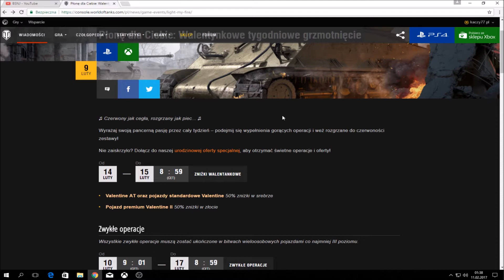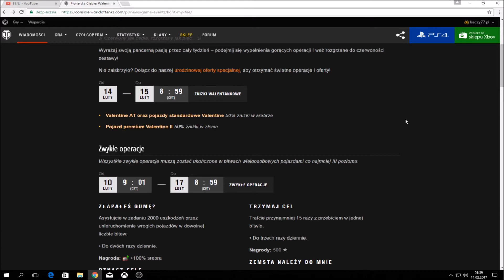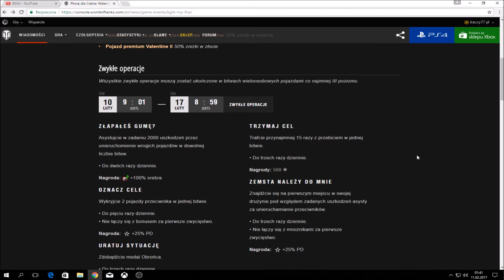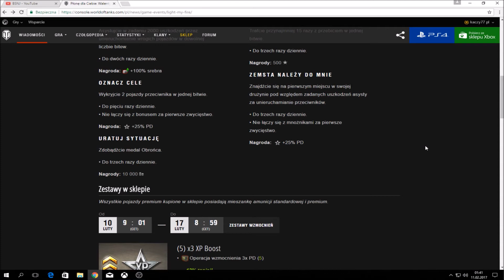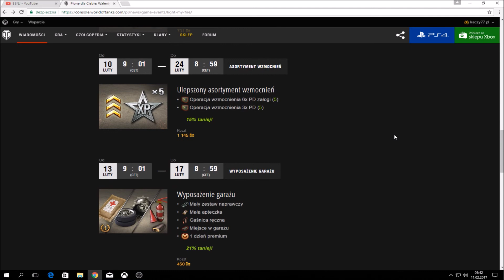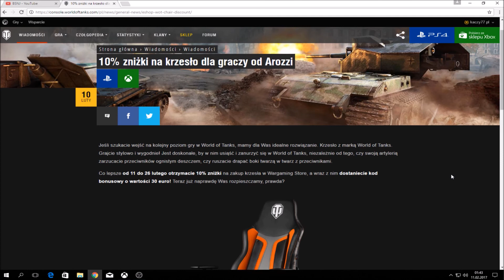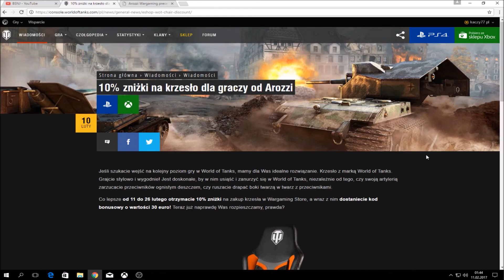WoT Xbox . Operacje Walentynkowe !!! News 20 !!!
Bez Sety Nie Jadę " BSNJ " .  Klan World of Tanks XBOX .